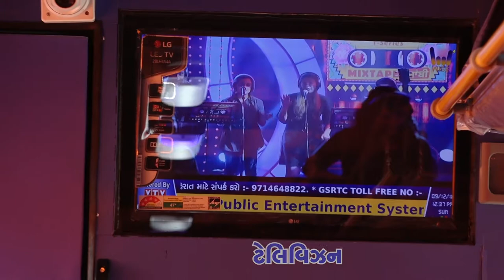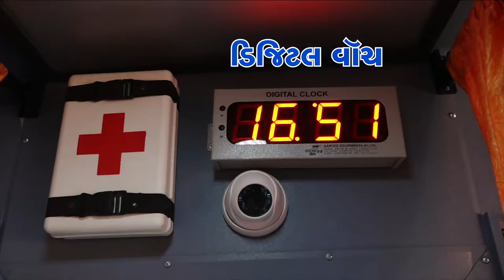GSRTC Advertisement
Gujarat Government Started New ST Bus. Here Are the Facilities in New GSRTC bus.